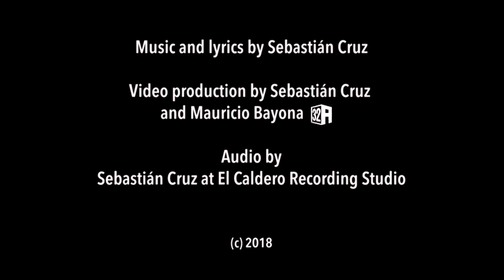Pensar: Sebastián Cruz Weekly Song Anthology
Video series highlighting Sebastian Cruz' songwriting.